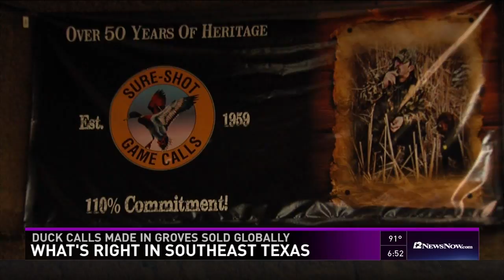Local News Story on the Unveiling of Sure-Shot on the local water tower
Sure-Shot was recently honored with the most iconic brand of the town of Groves in Southeast Texas.  And as the oldest duck and game call manufacturer in the USA, their logo will be on the local water tower for a minimum of 20 years!